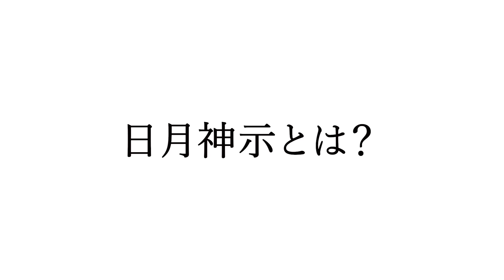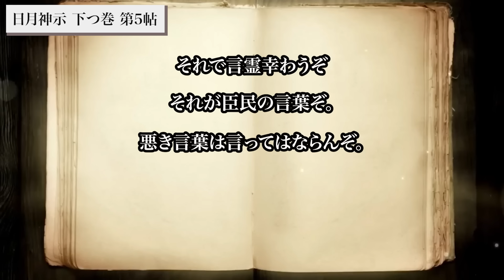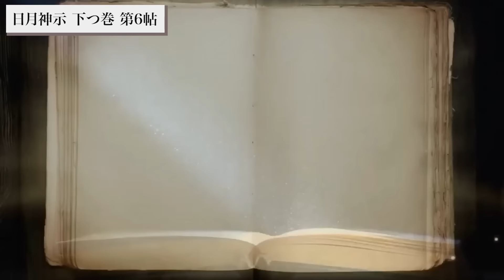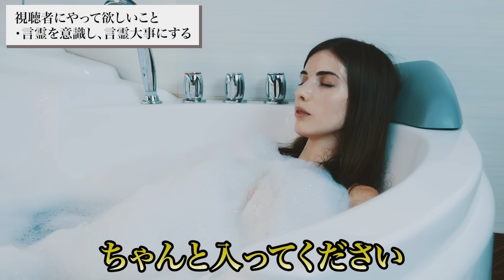【日月神示】地震、災害、、今だからこそ伝えたいことです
今回の動画は、【日月神示解説シリーズ】下つ巻第5帖、6帖  についてお話ししました。この動画に出会った人に縁のあるお話しです。ぜひ今日の動画も最後までご覧ください！

1級ﾌｧｲﾅﾝｼｬﾙ・ﾌﾟﾗﾝﾆﾝｸﾞ技能士